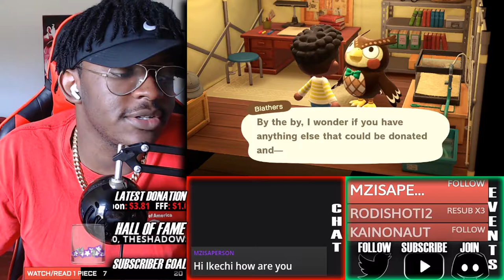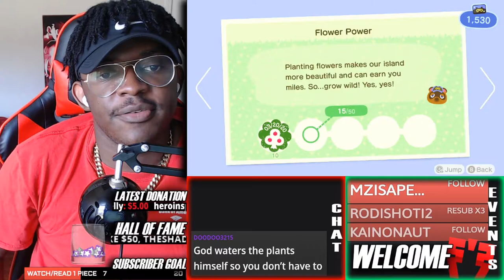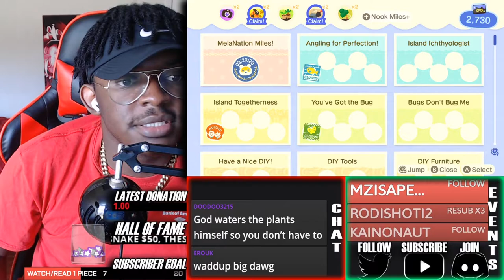Animal Crossing New Horizons Day 1 - Part 1 Nintendo Switch Gameplay/Walkthrough